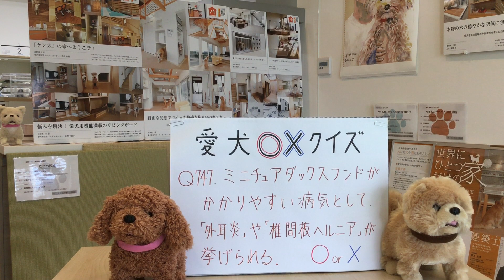犬 リフォーム 床 コーティング ペット対応 太子堂 世田谷区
ミニチュアダックスフンドがかかりやすい病気として、「外耳炎」や「椎間板ヘルニア」が挙げられる。

○か×か